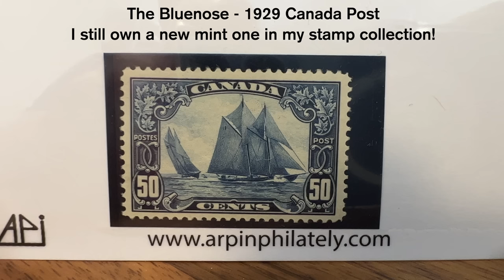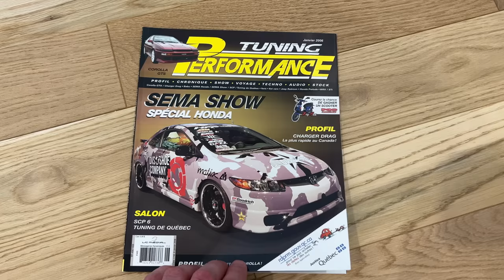12 Things You Don't Know About Pan...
12 Things You Don’t Know About Pan… In this episode, I share 12 facts that not everyone knows about me. Get to know the person behind the camera!

Welcome to Pan TheOrganizer, one of the biggest car detailing channels on YouTube, here to help you with fun and entertaining tutorials, tips, tricks, products and equipment reviews!

📲 Follow Pan TheOrganizer:
Instagram, TikTok, Facebook & Twitter: @pantheorganizer